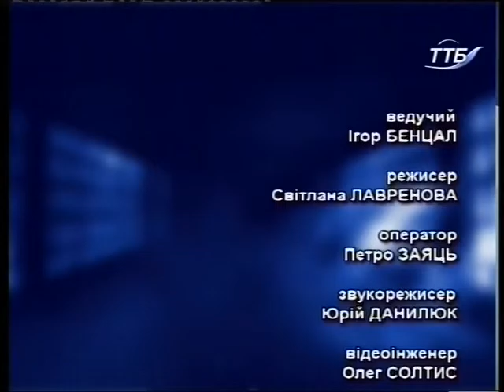Що робити - Чи вирішать реформи головні проблеми української освіти (03.09.2015)